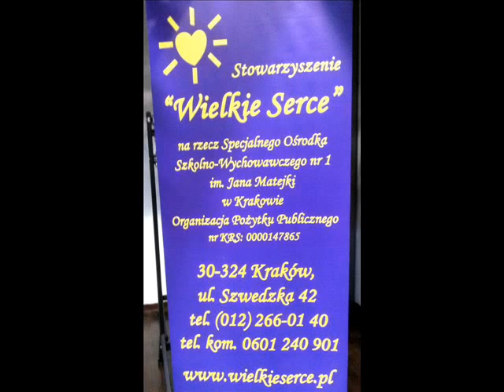WIELKIE SERCE WYSTAWA PRZEDAUKCYJNA 2016